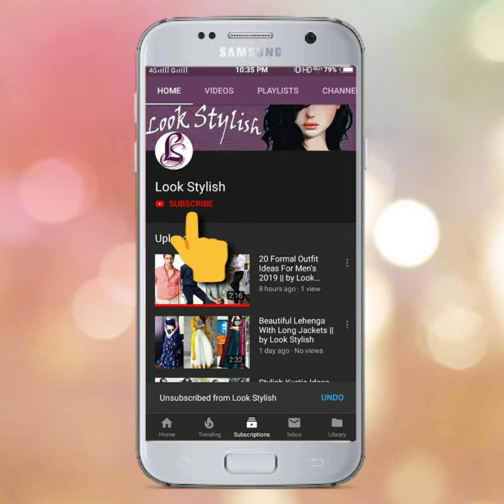20 Winter Outfit Ideas For Plus Size Women || by Look Stylish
Hello friends😊🙏

20 Winter Outfit Ideas For Plus Size Women

In this video I share some beautiful winter clothing ideas for plus size women, you'll see how to styles cardigans,sweatshirt and blazer every day outfit ideas for college and office girl, you'll see how to dress up with simple outfit, I hope friends you like this video.

If you have any demand for video tell me in comment section, I'll definitely make video📽️ for you😊😊